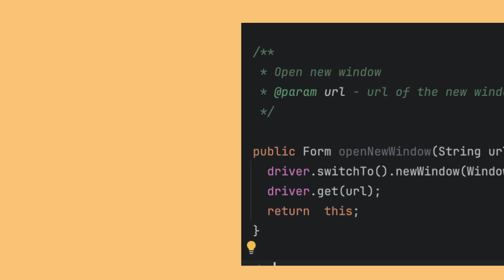Interview questions 2024 Selenium Tab and Window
Mostly asked questions